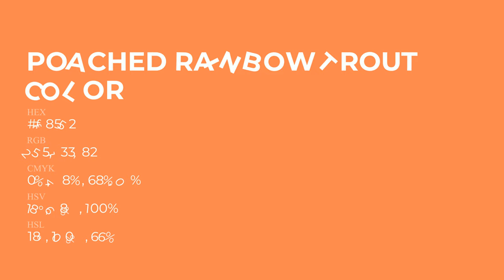Poached Rainbow Trout color ff8552 hex Cool Orange color ff8552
What color is Poached Rainbow Trout ? ff8552 hex, Cool Orange color ff8552

Hex ff8552 Color Code is also known as Poached Rainbow Trout color